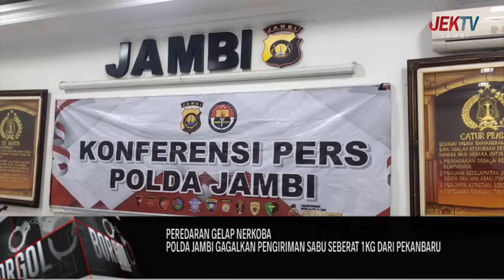POLDA JAMBI GAGALKAN PENGIRIMAN SABU SEBERAT 1KG DARI PEKANBARU